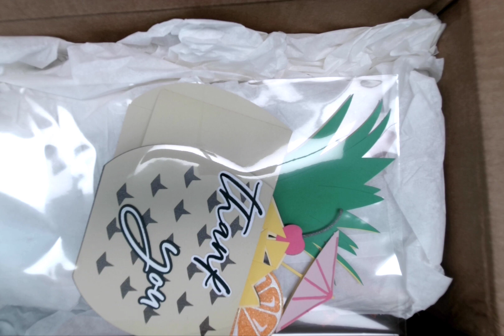Happy Mail from my BFF (Eboney)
Crafty peeps,   get on in here and see what my girl sent me.

Paulette